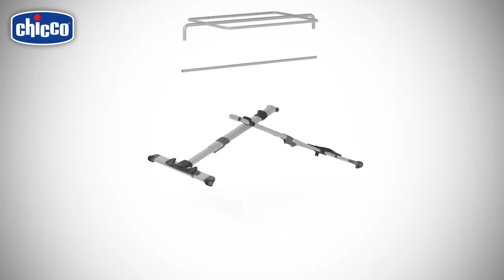Chicco Next2Me Dream